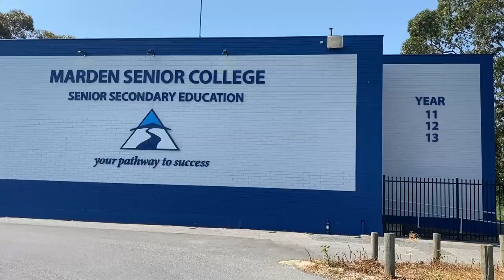Harris Road, Vale Park - 2019